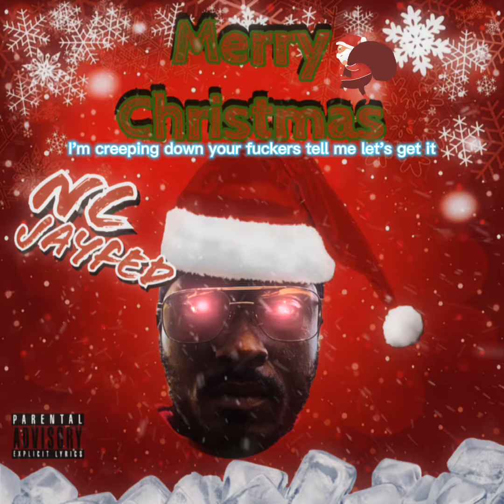Merry Christmas - NCJAYFED ￼